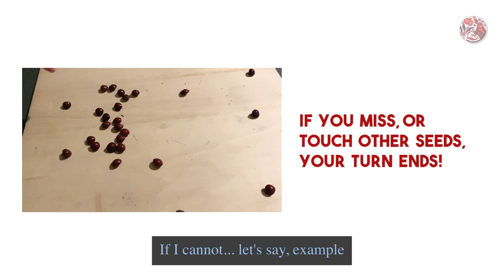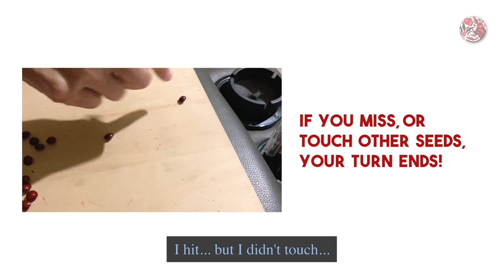Finger In Between | Saga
Have you heard about the latest saga of our neighbourhood parks?! The DRAMA! haha

In this episode, we look at a tree that bears these bright red seeds that have been changing children's lives for decades! And these same seeds have been used as a tool in the gold and silver industry too?!

Another family's story of picking Saga Seeds! (Straits Times)

More about seeds - and Singapore's first and only Seed Bank

A map of Saga Trees in Singapore!

Written, Filmed and Edited by:
Fang Shawn